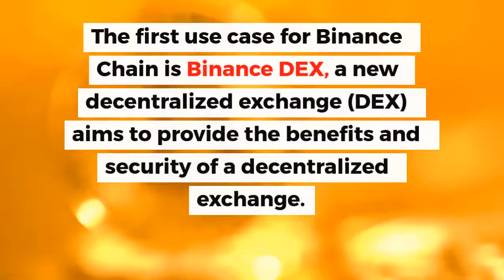What is Binance Chain? | Crypto News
Binance is one of the world’s largest cryptocurrency trading platforms which has announced plans for a decentralized exchange.